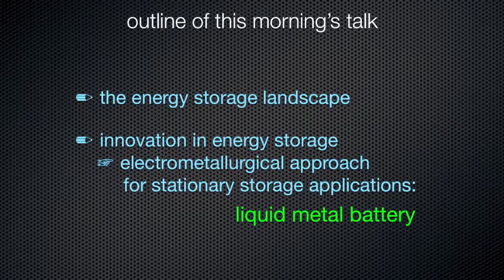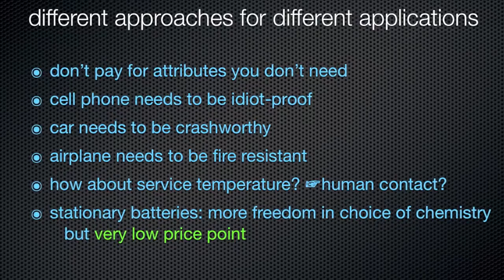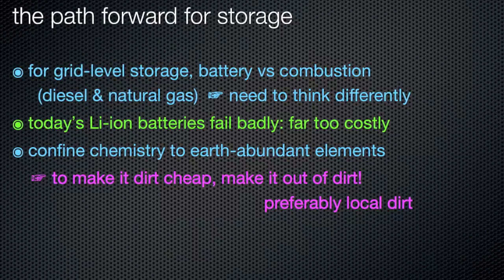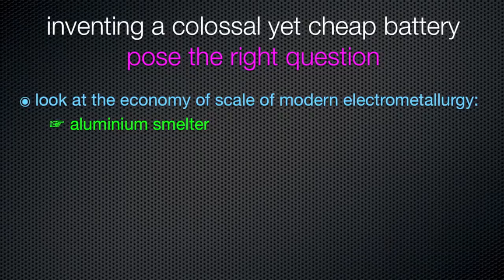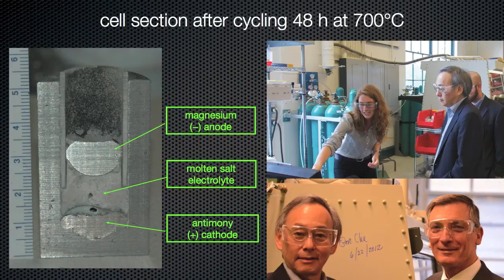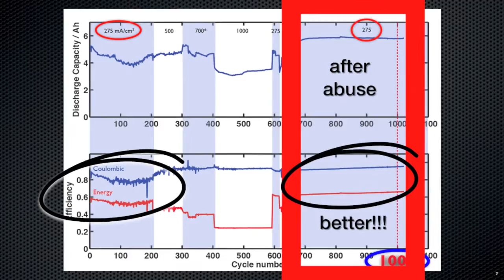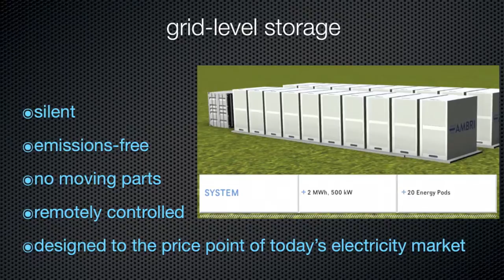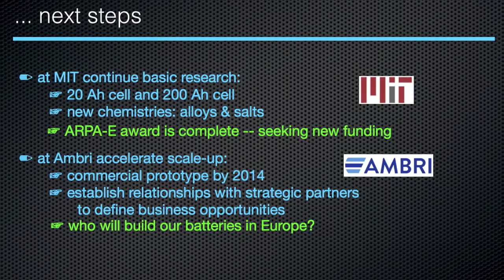Innovation in Grid Level Storage - Donald Sadoway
With 1100 attendants, the Swiss Energy and Climate Summit brings together 50 speakers to present innovative technologies that are concrete solutions to big problems for a global market -- among them, grid-level storage for intermittent renewable sources of electricity.